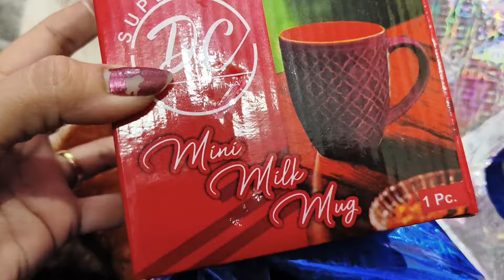Good morning Tho Bol Do 😊 || BY KASHISH CHAWLA VLOG